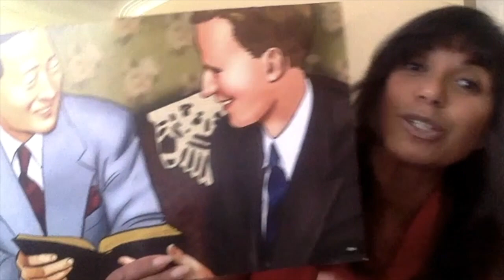Pearl Harbor Hero Jacob DeShazer | Missionary Story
NEW SERIES - over the next weeks, Yvette will be bringing you a series of MISSIONARY STORIES! Catch the story of the Pearl Harbor Hero, Jacob DeShazer today: